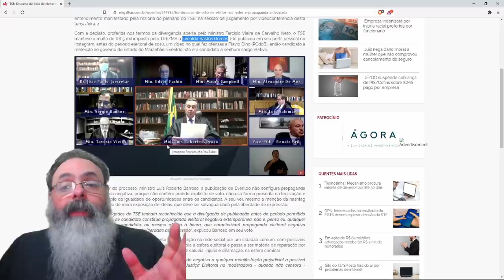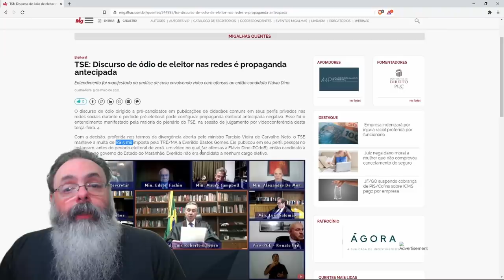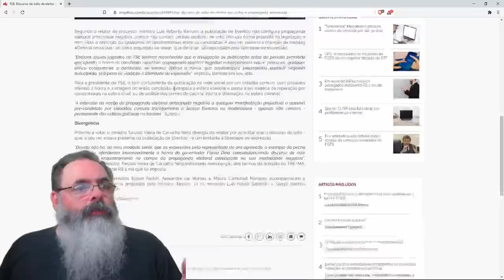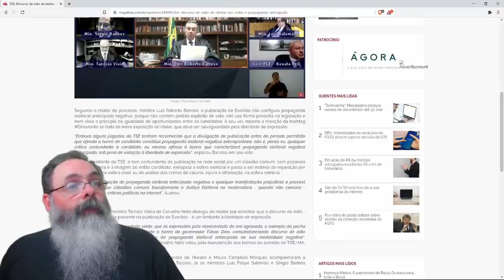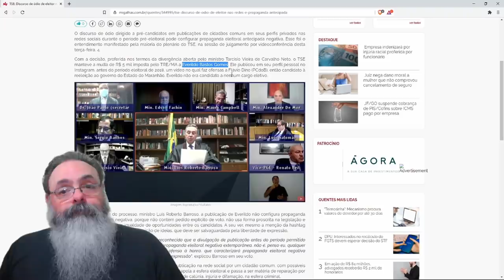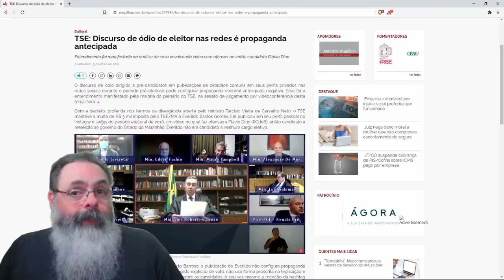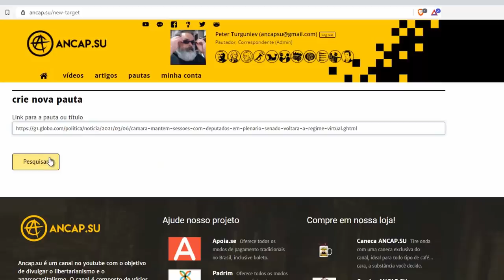Enquanto o pessoal se preocupa com o impossível...